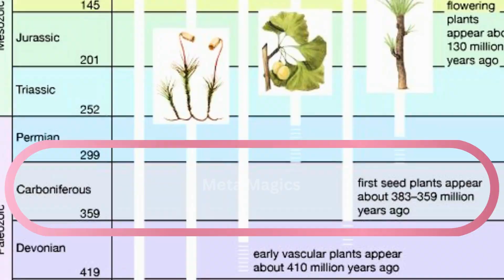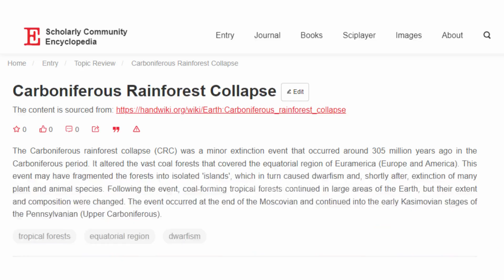What was the Earth like at the time of the Giant Insects ? | Documentary by Meta Magics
Join us on a mesmerizing journey back to the Carboniferous era with "Meta Magics." In this free documentary, we delve into the world of giant insects, specifically the Meganeura and Pulmonoscorpius, exploring their existence and importance in the prehistoric landscape.

Discover the complexly intertwined relationship between oxygen levels and insect gigantism, as we uncover the role of oxygen in Earth's history. Dive deep into the hypothetical scenarios of a Carboniferous rainforest collapse, and learn about the age of giant insects that roamed the Earth before dinosaurs.

With a focus on paleontology, fossils, and the significance of oxygen, our documentary paints a vivid picture of an ancient world that few have explored. Don't miss this opportunity to travel back in time and witness the magic of the Carboniferous era with "Meta Magics."